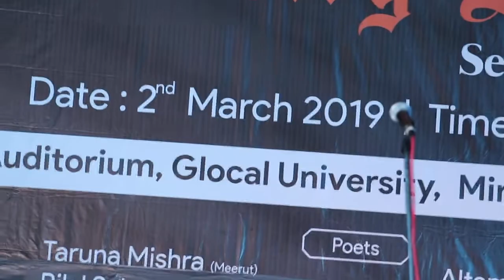Mohan muntjir राजा हो दासी के पीछे मत भागो ग्लोकल यूनिवर्सिटी मिर्जापुर सहारनपुर में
मुशायरे का किया गया